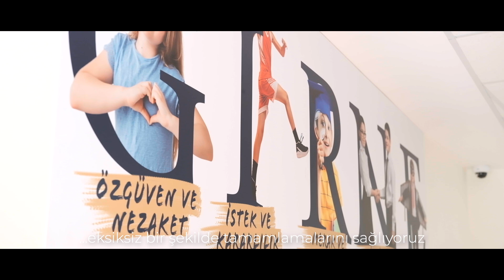Girne Koleji Ankara Yenimahalle Kampüsü Tanıtım Videosu